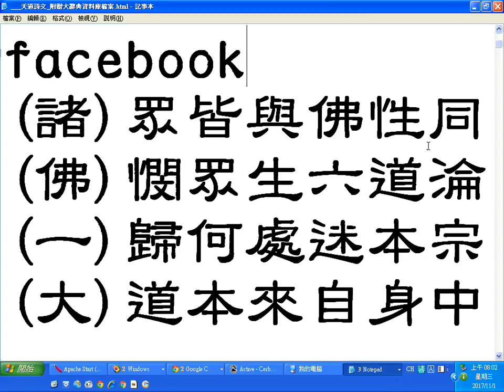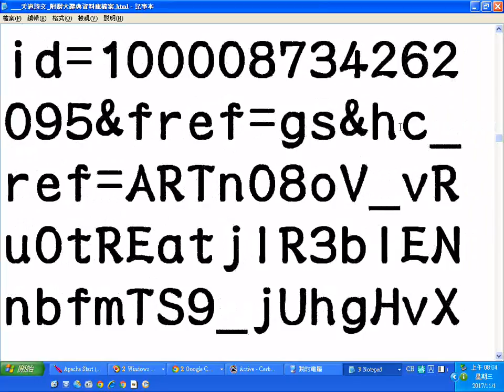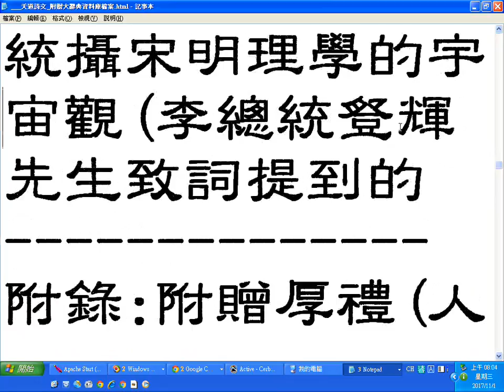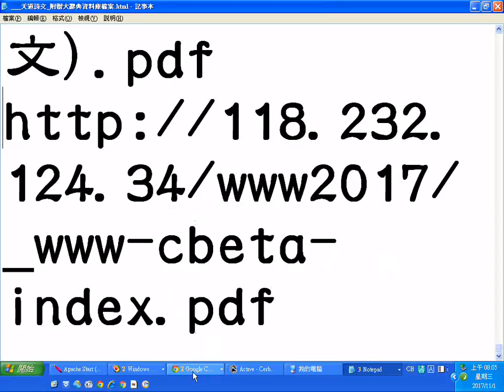天道詩文 附贈大辭典資料庫檔案 邱聰讓前賢分享於201711facebook